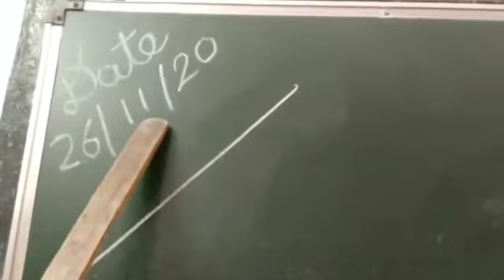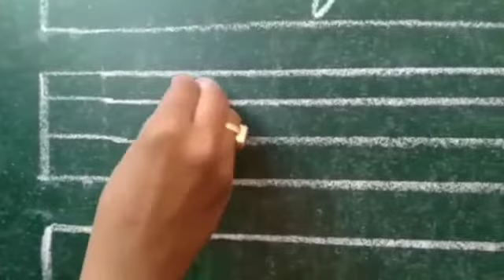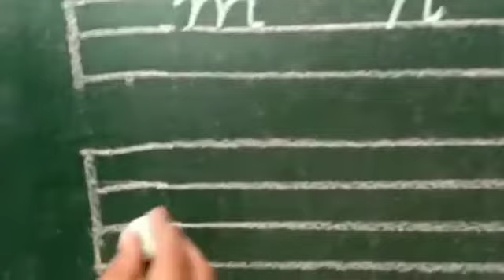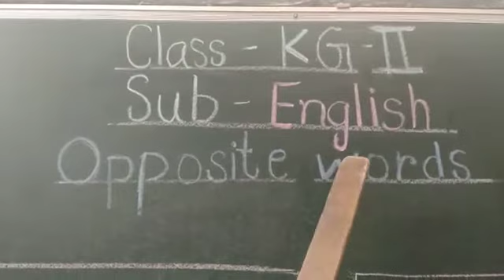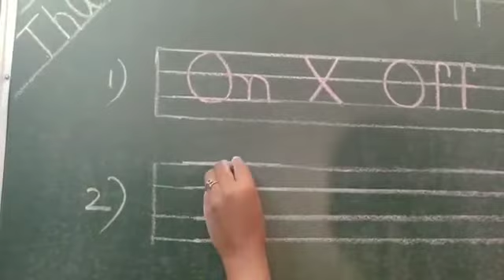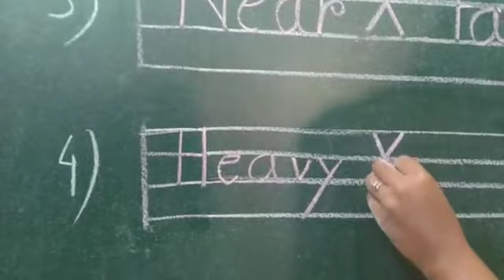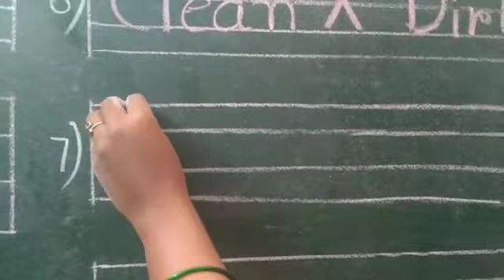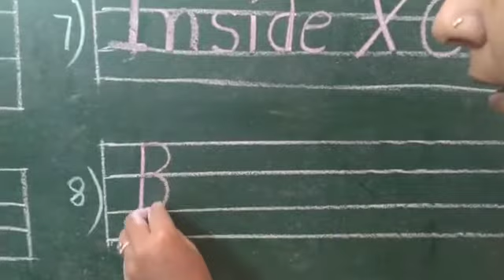KG2 English (26/11/20)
Video from Damini